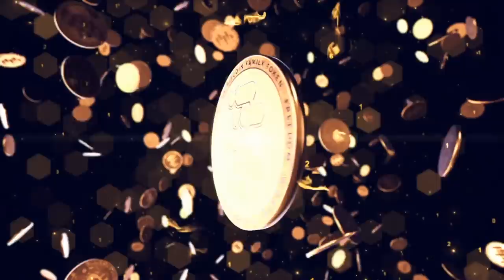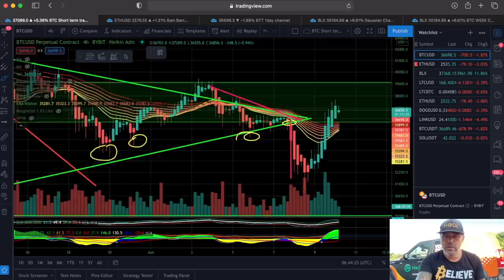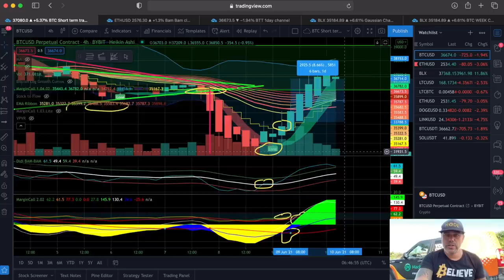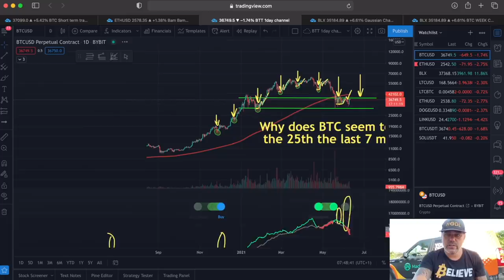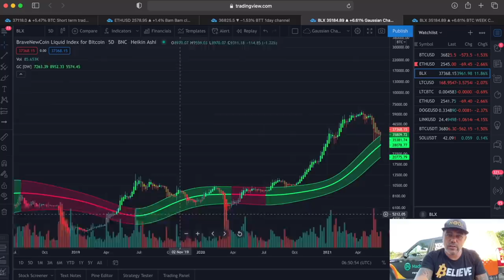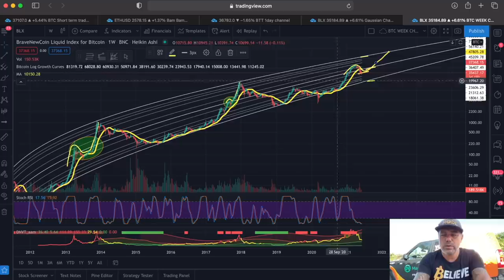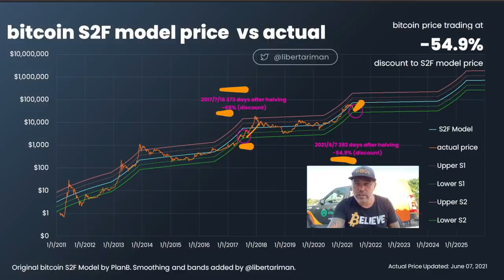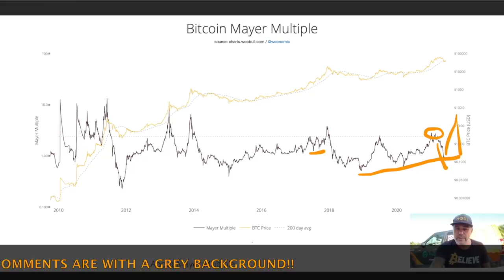🚨WHAT -55%!!!🚨 BITCOIN CHART TO LOOK AT RIGHT NOW!!!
In todays video we take a look at the Bitcoin price and why that 55% number is very important to understand.

⏰ Time Stamps ⏰
0:00 Intro
1:00 The Bitcoin Part Technical Analysis